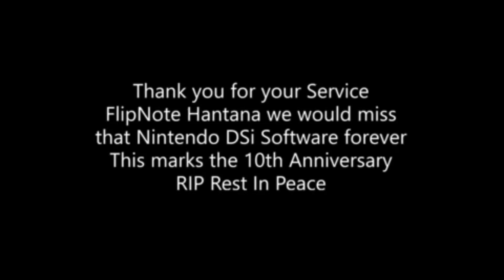SMN Movie Bowser Jr Goes To School Series Season 3 Episode 3 The Blackout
In this episode of the Bowser Jr Goes To School Series the school witnesses a black out and everyone in the class panics that the power went out. Then besides that. Eventually Hammer Bro told scary stories when the power was out then besides that the teacher got mad at Hammer Bro for the scary stories then besides that the class had a crazy time when the power went out.